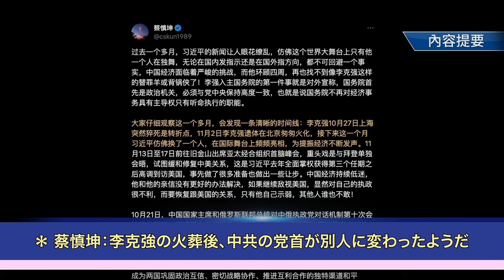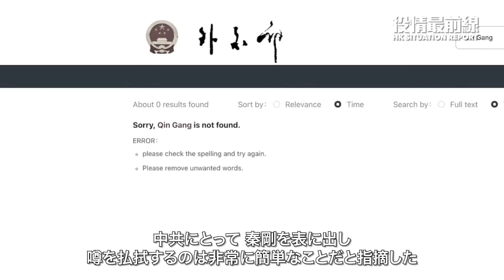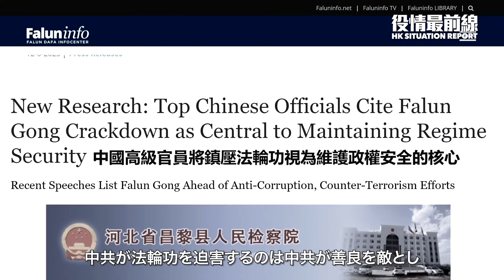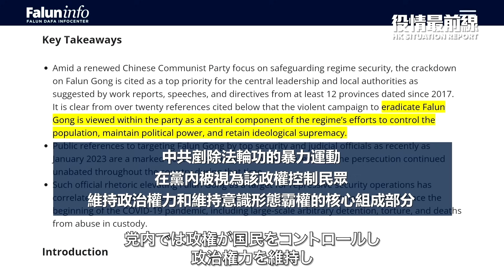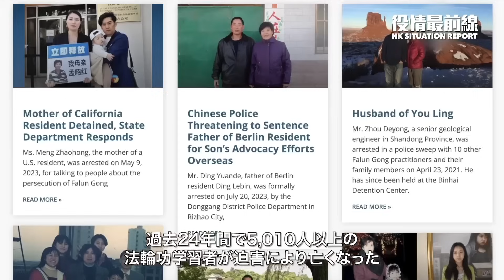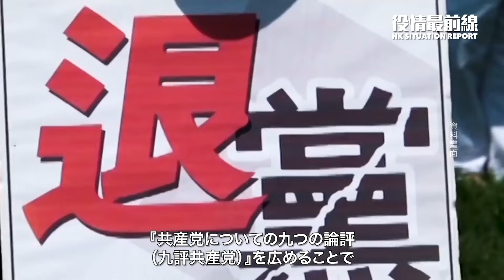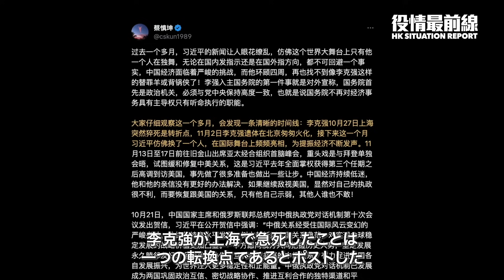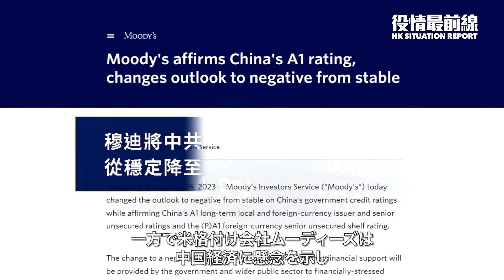訂正2:【12.12役情最前線】💥なぜ秦剛に顔を出させないのか。中南海の混乱情勢💥新報告：中共は法輪功弾圧を最優先課題としている💥李克強の火葬後、中共の党首が別人に変わったようだ